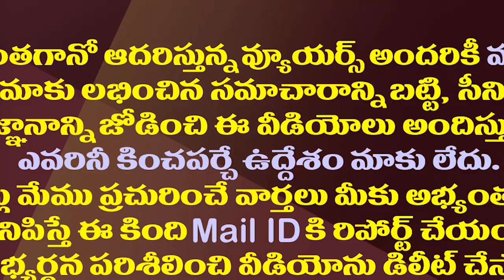గీతం కూల్చివేతలపై జగన్ సర్కారుకు హైకోర్టులో ఎదురుదెబ్బ| High Court Status quo-on Gitam demolitions